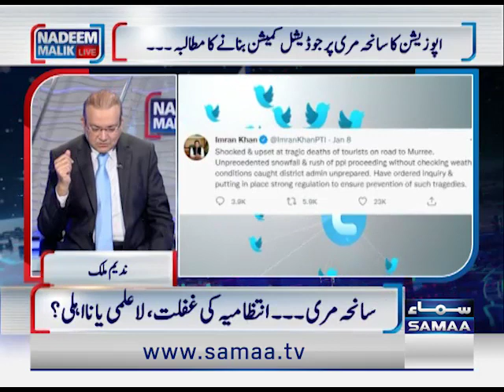مری میں 23 افراد جاں بحق، انتظامیہ کی غفلت یا نااہلی کا نتیجہ ؟؟